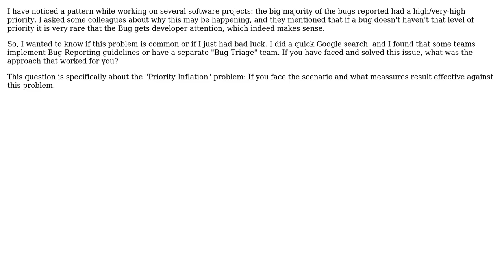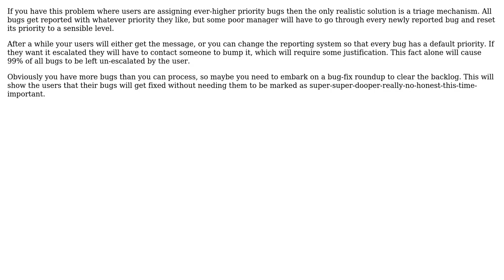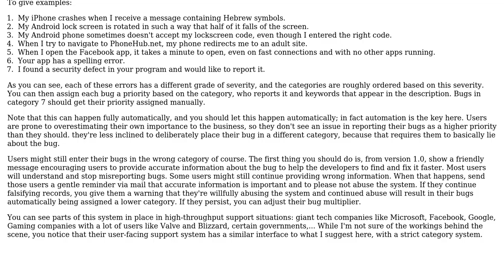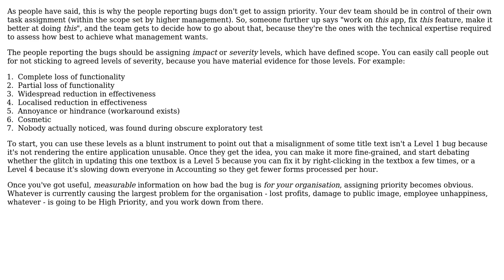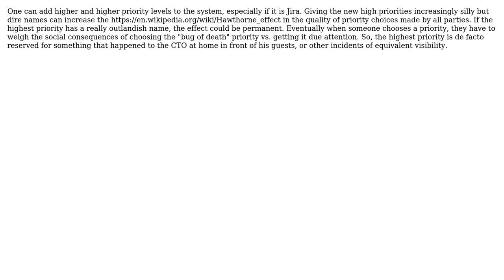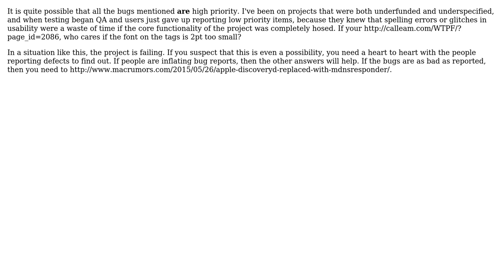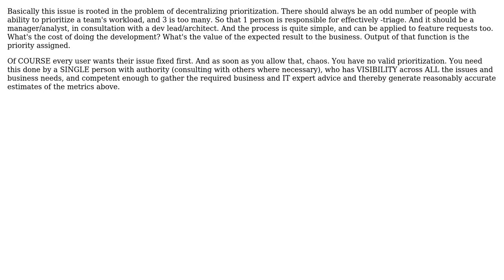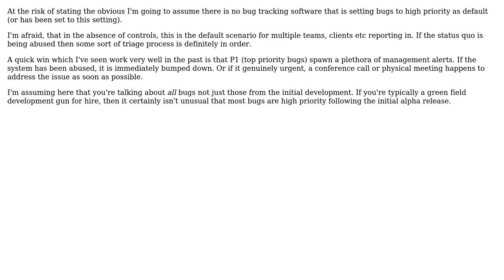Software Engineering: Almost every reported bug is a high-priority bug (15 Solutions!!)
Software Engineering: Almost every reported bug is a high-priority bug

With thanks & praise to God, and with thanks to the many people who have made this project possible! | Content (except music & images) licensed under CC BY-SA | Music | Images & others | With thanks to user user1666620 user Superbest user Robert Harvey user Robbie Dee user Pieter B user Nzall user MSalters user LSerni user Ian Kemp user Ian user gbjbaanb user dwoz user Carlos Gavidia-Calderon user cardiff space man user Brad Thomas user anaximander user Alan Shutko and the Stack Exchange Network Trademarks are property of their respective owners. You are responsible for your own actions.